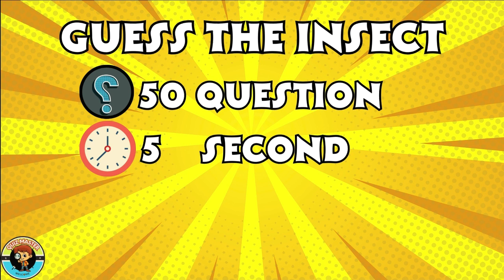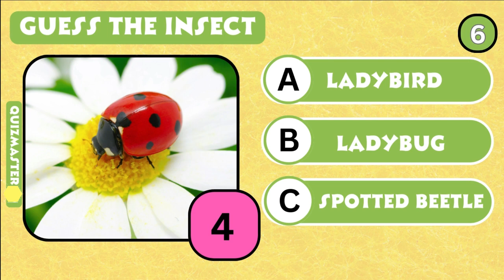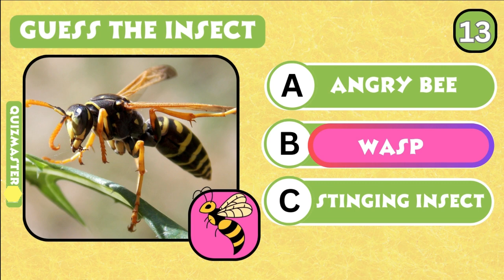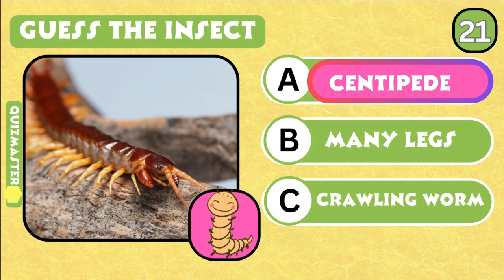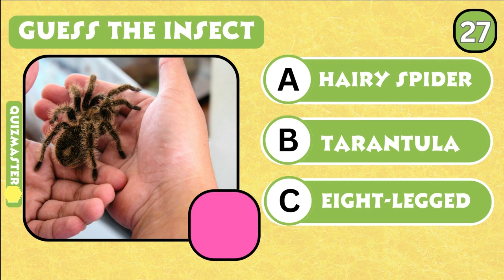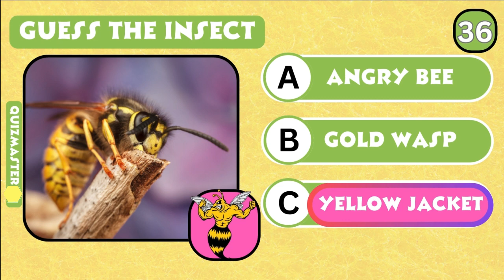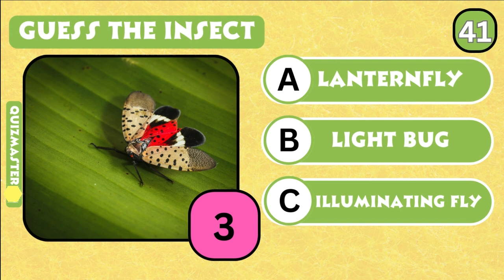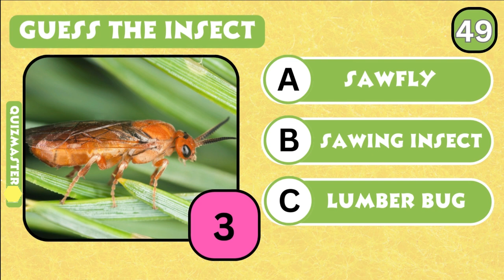QUIZ NO 11 - Uncover the Bugs! | Guess the Insect Pic Quiz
Test your insect knowledge with this fun and interactive "Guess the Insect Pic Quiz"! Can you uncover all the bugs in this challenging quiz? Play now and see how many you can identify!